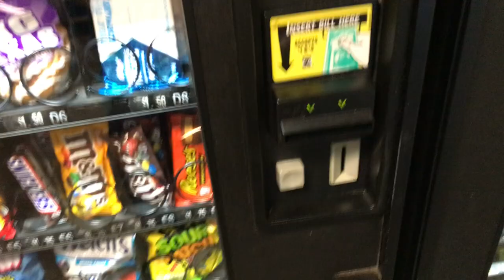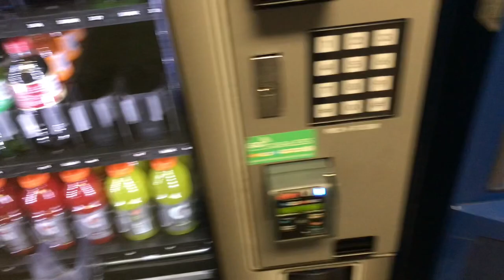Vending Machines At The Welcome To Georgia￼ Rest Area ￼